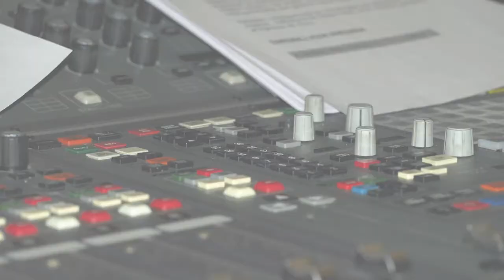Robert Tornabell al Maneres de viure de COMRàdio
Maneres de viure, dissabtes i diumenge de 8 a 11 del matí. COMRàdio. Jordi Sacristan